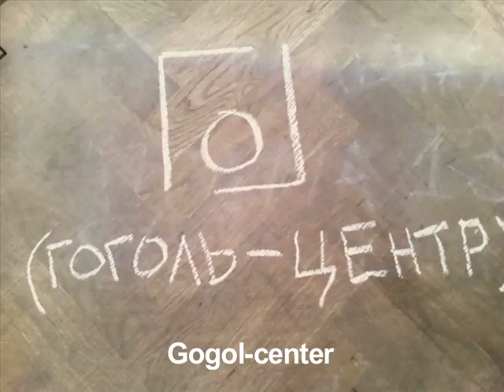Идиоты. Догма 13